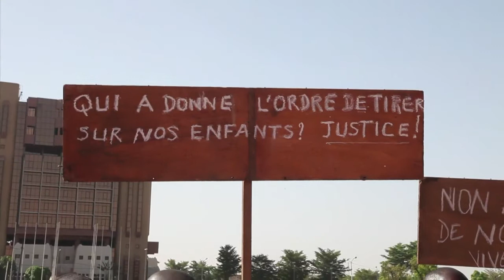Burkina Faso, en busca del consenso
El nuevo hombre fuerte de Burkina Faso, el teniente coronel Isaac Zida, prometió el lunes una transición “en el marco constitucional". Mientras, es cuestionado en la calle y sufre fuerte presión internacional.